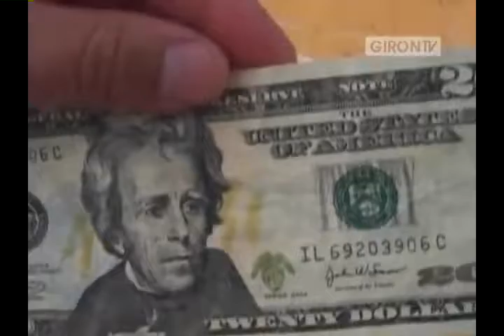El fin de semana circularon billetes falsos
El sábado 25 de mayo, según testimonios de dos persona, por Girón anduvieron tres mujeres  dedicadas a la ingrata tarea de poner en circulación moneda sin valor legal, en uno de los casos el ilícito se concretó, la perjudicada en dos ventas distintas recibió dos billetes falsos de 20 dólares.
Los perjudicados dicen no haber recibido atención oportuna de la policía local y del 911 para capturar a las sospechosas con las evidencia, tras seguirles desde Girón en un vehículo particular, al llegar en Cuenca si hizo presente la policía y fueron arrestadas las sospechosas, se desconoce si fueron a prisión o no. Web